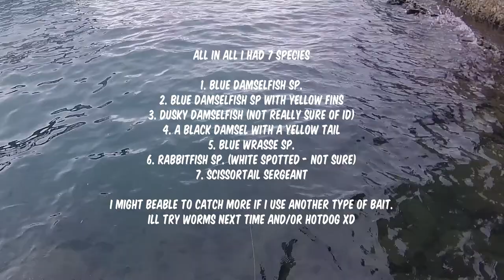Marine Multi-species micro fishing using Tanago hooks.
Got skunked the same morning when I went UL fishing at the same spot.  I noticed there were lots of micro species so I decided to go back to do a bit of micro fishing. There were more species this time compared to the last couple of times I micro fished there.  I could have caught at least 3 more species had I used some other bait like worms or hotdogs.

This was just a test to compare the Owner Tanago "smallest" and the Gamakatsu "ultimate" hooks. The Gamakatsu is definitely smaller in hook point. And I was having trouble setting the hook. For sure if the fish were 1 inch or smaller, it would probably be easier to set. But for bigger species, less than a millimeter of a hook point will not do. The Owner "smallest" was better. I was able to hook 3 to 4 inch fish.  I might try the Gamakatsu "smallest" in the future. It as a longer hook point than the Owner "smallest" but it might just be better to use at that same spot considering the average size of the fish there are around 2 to 3 inches, not including the bigger species of course.

The Musashi Umi tanago hooks are a bit too big for small fish below 2 inches but are pretty good for 3-4 inch fish. For the smaller fish, the chances of hooking one is not as frequent as the Owner and Gamakatsu, since the smaller fish that can't swallow the hooks tend to just nibble around the bait whereas with the smaller hooks they are most likely to gobble the bait provided they are small enough to fit in their mouths.

It was a fun session for me. I still don't have a photo tank though. I will officially start life listing once I have one.  Since Identifying fish will require some good photos. For now, I will just try out more stuff from different baits to hook sizes and different rigs.

camera: Akaso v50x
recorded in 1080p 30fps
image stab disabled for wider view